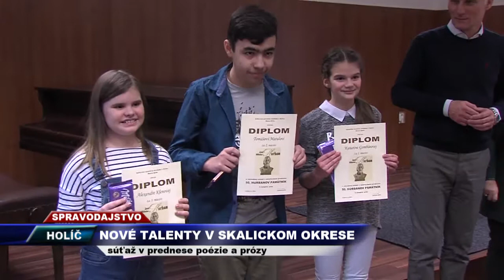Vega Tv - Nové talenty v Skalickom okrese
Súťaž v prednese poézie a prózy v Holíči